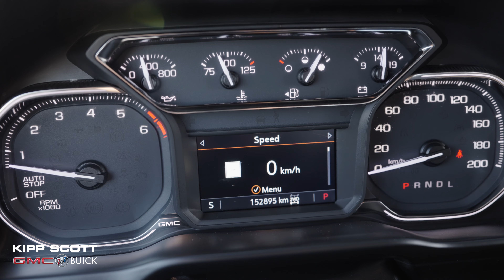2019 GMC Sierra 1500 SLT (STK#:61526)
Do you need a new truck, but not a new price? This Luxurious 2019 GMC Sierra 1500 SLT Premium Plus Package Truck is just what you’ve been looking for... Hey!! Look right here! Ready for pretty much anything, this truck will blow your socks off with its amazing features. Bose Audio, Heated Leather Seats and Steering Wheel, a Sunroof, and more. The Cargo bed with its factory sprayin bedliner will handle whatever you throw into it while the GMC MultiPro Tailgate, with six functional load/access features, is sure to delight when you have work to do. The Premium Infotainment System with Navigation offers a treat for your ears. Four-Wheel Drive gets you safely where you need to be, and 5.3L V8 Power with Dynamic Fuel Management that enables the engine to operate in 17 different patterns between 2 and 8 cylinders, depending on demand, to optimize power delivery and efficiency gets the job done. Come in and be amazed!

📍 6841 50 Ave, Red Deer, AB T4N 4E2